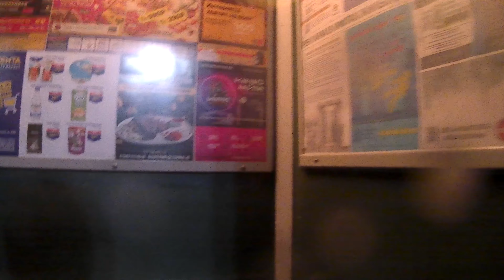ЭЛЕКТРОсамокат или ОБЫЧНЫЙ велик? Что выбрать?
Размышления на тему - на чём лучше ездить-кататься - на электросамокате или на обычном велосипеде. (Можно поспорить об этом в комментах)

файл SAMOKAT I VELO